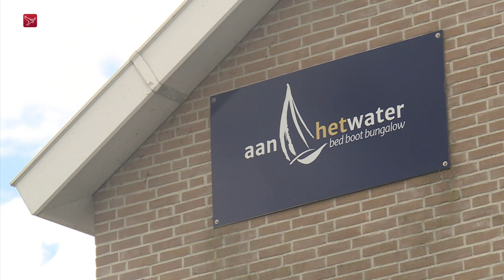Almeerse windsurfer Lilian de Geus op trainingsstage in Nederland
De top-windsurfers uit onze provincie zijn deze week op trainingskamp in Friesland. Na het wereldkampioenschap in Australië van afgelopen februari was er vanwege het coronavirus geen mogelijkheid meer om in het buitenland te gaan trainen, dus planden de surfers in eigen land een trainingsstage in. Verslaggever Han Dijkstra nam een kijkje bij één van de trainingen in het Friese Heeg en praat daar met Lilian de Geus uit Almere.